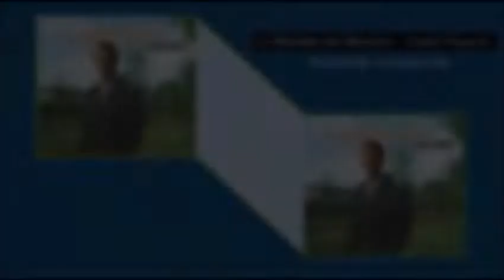My Love [1973] - Franck Pourcel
Franck Pourcel: Collection1
Qui Trovi La Play List Completa - Here you find the complete play list